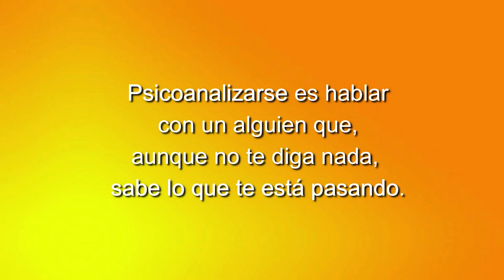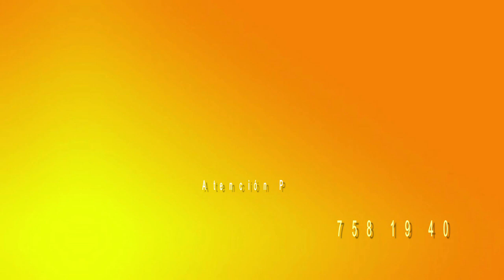49 ELLAS CONVERSACIONES DIVERSAS: PODER TENER DOS AMORES